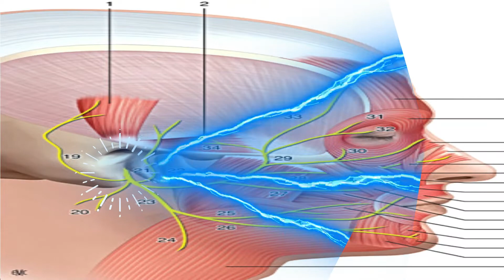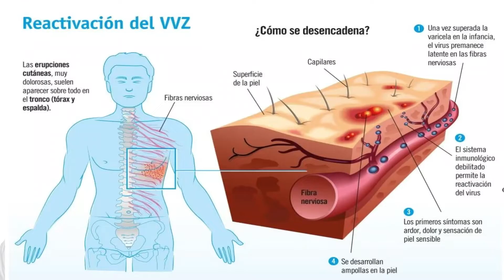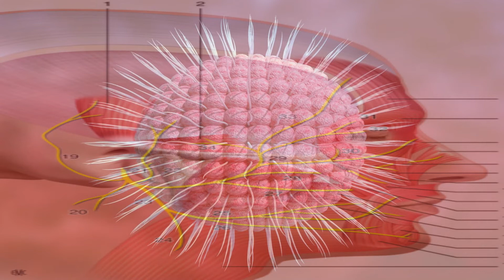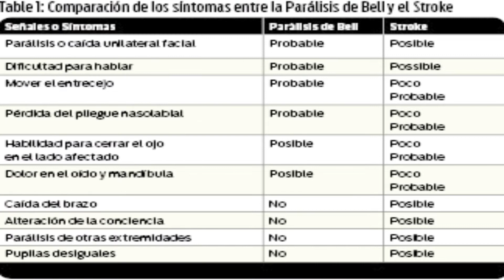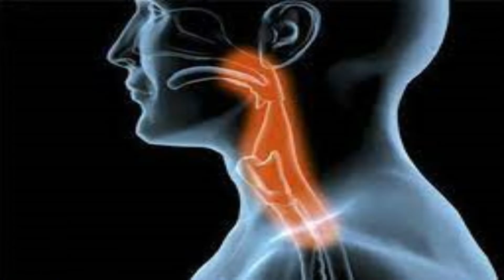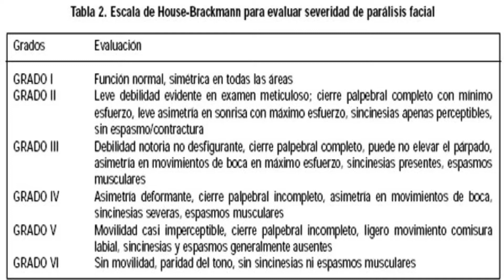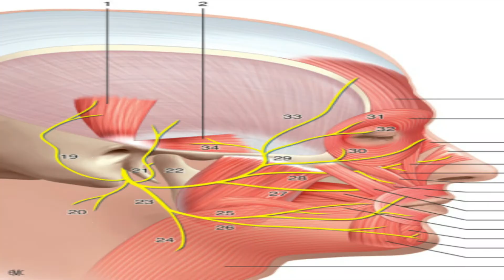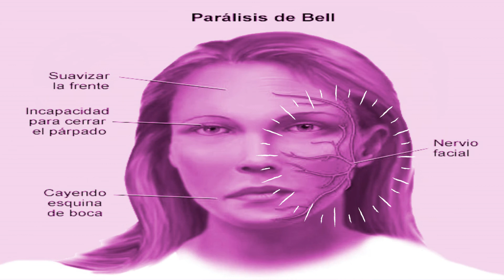Parálisis facial. Todo lo que debes de saber en un solo video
Aprende todo lo que debes saber sobre parálisis facial en este video completo, dirigido a estudiantes de medicina, residentes de medicina y cualquier persona interesada en la salud. La parálisis facial, también conocida como parálisis de Bell, es una condición que afecta los nervios craneales, específicamente el par craneal, y puede tener diversas causas, incluyendo daños en los pares craneales. En este video, exploraremos la exploración física neurologica y la rehabilitacion en la parálisis facial, así como también las posibles causas y síntomas de esta condición. El Dr. Ángel Morales Linarte, un experto en cardiología y medicina intensiva, con experiencia en países como Nicaragua, México y España, nos guiará a través de este tema complejo. Si estás estudiando en la facultad de medicina o simplemente quieres aprender más sobre medicina intensiva, cardiología, arritmia, presión alta, palpitaciones, stroke o derrame cerebral, este video es para ti. La parálisis facial puede ser un síntoma de una condición más grave, como un accidente cerebrovascular, por lo que es fundamental entender sus causas y tratamiento. ¡No te pierdas este video educativo y completo sobre parálisis facial!

00:00 Introducción
00:10 Que es la  Parálisis facial o parálisis de Bell
00:55 Origen diagnóstico de la parálisis de Bell
01:20 ¿ Que es la parálisis facial?
01:47  Diferencia entre la parálisis facial y el derrame cerebral
2:35 Etiologia de la parálisis facial
3:40 Grupos de riesgo para desarrollar parálisis facial
4:42 Fisiopatologia de la parálisis facial
5:50 Sintomas de la parálisis facial
7:20 Escala de House Brackmann, escala de clasificacion de severidad de la parálisis facial.
07:38 Diagnóstico de la parálisis de facial
11:04 Tratamiento de la parálisis facial
13:20 Explicación de por que se da la parálisis facial
14:00 Terapia de rehabilitacion fisica
15:18 La importancia del diagnostico temprano, tratamiento oportuno y la rehabilitacion